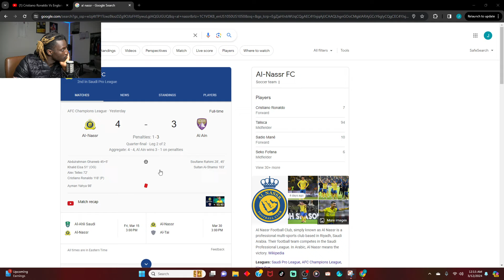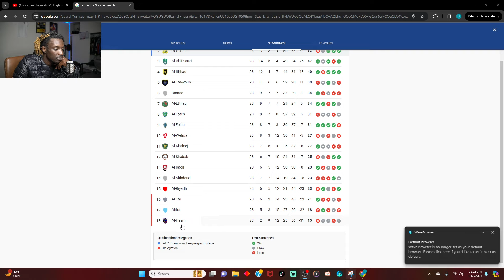Al Nassr ELIMINATED Out Of AFC Champion League | I am SAD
📍"Sometimes life is about risking everything for a Dream no one can see but you"
ABOUT THIS CHANNEL
- Vlogs, lifestyle, Adventures, Work ethic, & entertainment